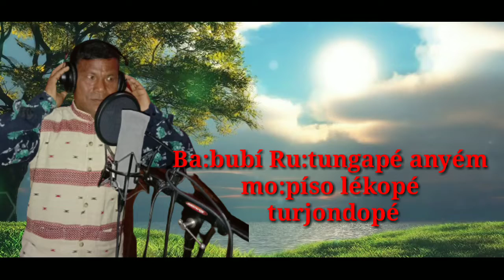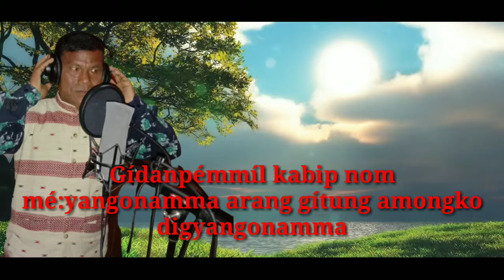mising new song 2022 || Mé:yanamma || gonesh pegu ,, Ratan Mili|| punsane appun|| asin kombong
mising new song 2022

song title: Mé:yanamma
album: Asin kombong
lyrics/tune: Gonesh pegu
singer: Gonesh pegu
             Ratan mili

N. B. Don't upload illegally that will be finished.